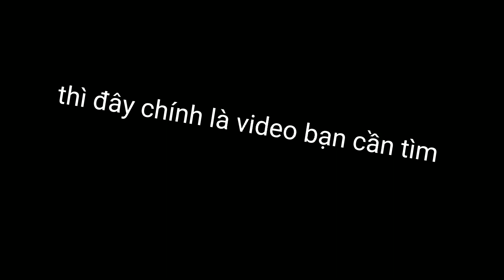cách combo portal one shot cực mạnh mà còn one shot khiến cho youtuber phải ngã lăn quay